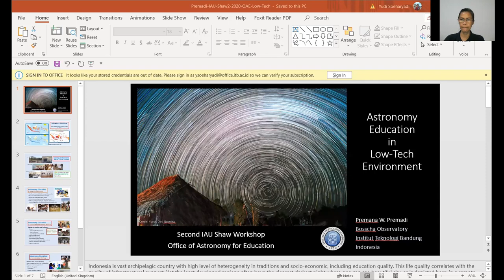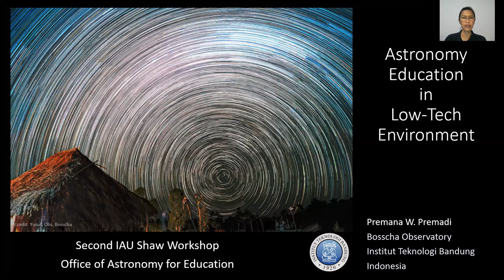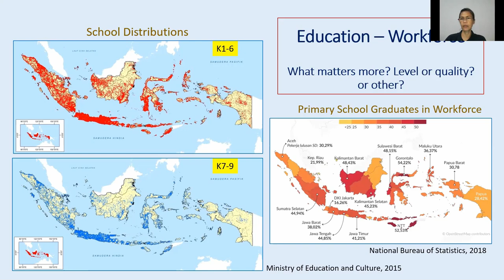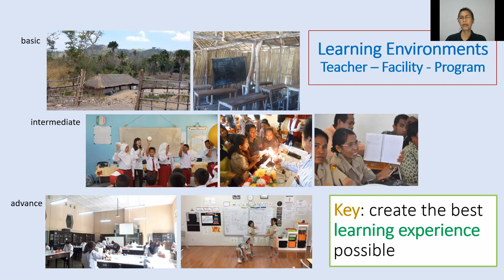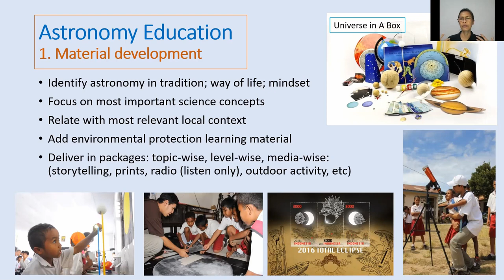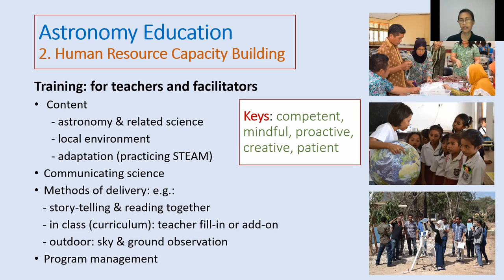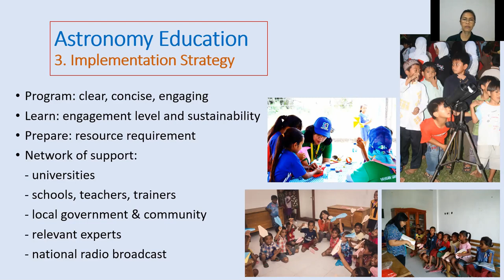Astronomy Education in a Low-Tech Environment - Premana W. Premadi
For years Indonesia has made the first 9 year of education compulsory. Yet the quality of it varies, with the lowest being at the least developed regions. For astronomy this is an interesting case: the least developed regions often have the clearest darkest night where one can see beautiful sky. We try to combine the introduction to astronomy with environmental protection in our educational material for school children. The main idea is to improve their learning experience without relying much on technology and use their natural resources instead which often inspire creativity. Our strategy involves empowering their teachers and local facilitators (local university students and STEAM-related industries). Our Bosscha Observatory develops the educational material as well as provides trainings for the teachers and local facilitators.

ABOUT PREMANA W. PREMADI
I am a faculty staff member of the Department of Astronomy of the Institut Teknologi Bandung (ITB), Indonesia, with specialty in cosmology and relativistic astrophysics. Currently I am the Director of Bosscha Observatory. I am a part of the international Universe Awareness for Children programand founded the Universe Awareness Indonesia. With a number of ITB alumni, I am quite active in STEAM teacher training.